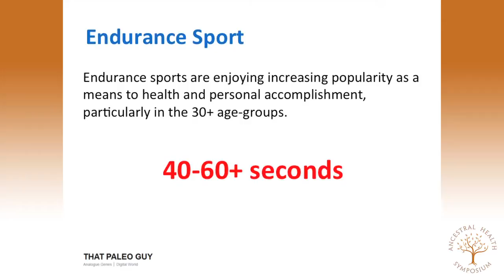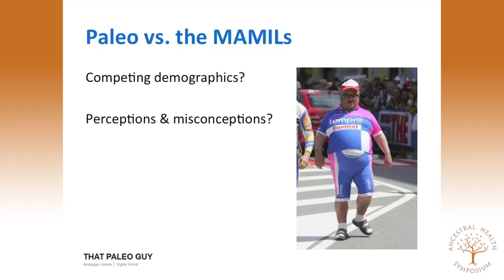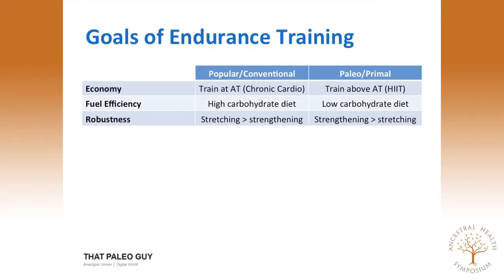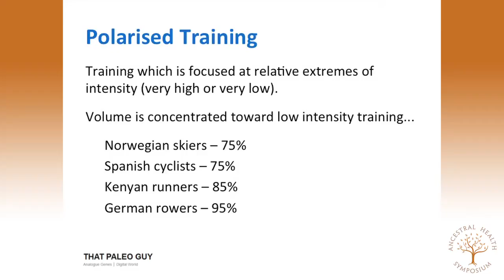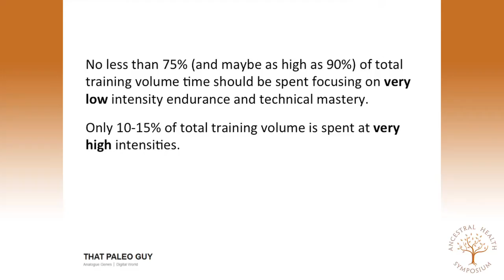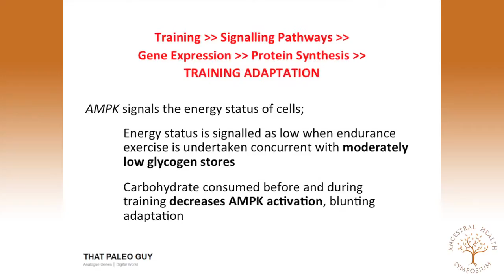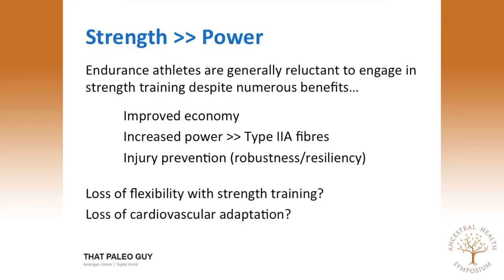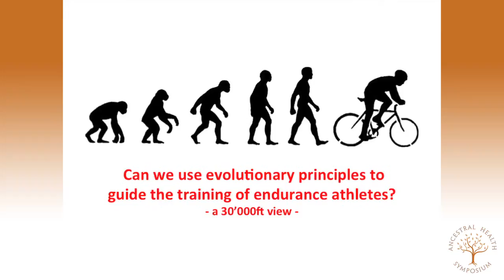AHS12 Jamie Scott - High Performance Evolutionary Fitness: Using EvoBio to Optimize Training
Jamie Scott, PGDipNutMed, PGDipSportExMed presenting at the second annual Ancestral Health Symposium (AHS12).

Abstract:
High Performance Evolutionary Fitness - Using EvoBio to Optimize Training for Endurance Sports
Following a paleolithic lifestyle incorporating a diet relatively low in carbohydrates and promoting high-intensity intermittent exercise is often seen as incompatible with conventionally-held nutrition and training recommendations for endurance sports such as cycling. With these sports becoming more popular amongst individuals who may also be drawn toward the health-promoting benefits of a paleolithic lifestyle, people can often be left struggling to make the two fit. Undertaking large volumes of endurance training whilst trying to follow a higher-fat, lower-carbohydrate diet can lead to rapid failure at either endeavour.
Recent challenges to conventional wisdom within the fields of exercise physiology and sports nutrition have shed light on strategies which are very much in line with many of the commonly promoted paleolithic lifestyle recommendations. These include a renewed focus on adaptation to high-fat diets, "train-low, race-high" nutrition strategies, and a focus on training at both very low and very high exercise intensities, with a decrease in time spent at high-draining "Goldilocks" intensities. This presentation looks at how these recent advances in sport science and our current understanding of biologicaly appropriate nutrition and fitness strategies can be combined to produce high-performance evolutionary fitness.

Bio:
Jamie is a nutritionist, researcher, and writer based in Christchurch, New Zealand. He is one of only two specialist paleo nutritionists in New Zealand, and is the lead researcher and writer for the only corporate health company applying evolutionary biology to all of its corporate programmes. Jamie presented at AHS11 alongside Emily Deans, M.D.